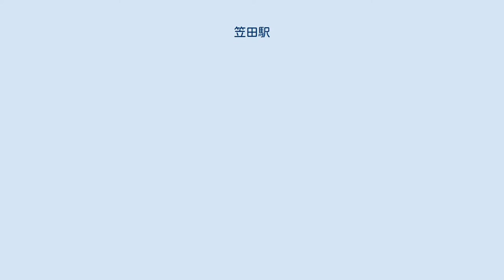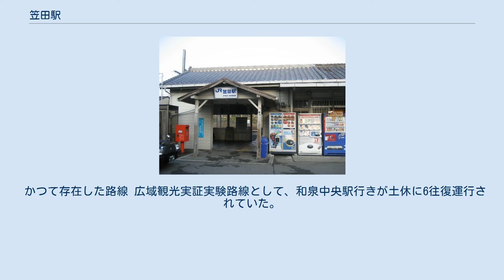笠田駅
笠田駅（かせだえき）は、和歌山県伊都郡かつらぎ町笠田東にある、西日本旅客鉄道（JR西日本）和歌山線の駅である。
 相対式2面2線のホームを持つ行違い可能な地上駅。
駅本屋側ホームが1番（下り）のりば、跨線橋を渡った反対側ホームが2番（上り）のりばである。
行違い可能だが、安全側線は設置されていない。
また、笠田高等学校の生徒専用改札口が設けられている。
これは当駅を利用する笠田高等学校の生徒の便宜を図ったものである。
 橋本駅が管理し、JR西日本メンテックが駅業務を受託する業務委託駅であったが、2021年（令和3年）7月1日より、駅業務がJR西日本交通サービスに移管された。
但し、窓口は朝の一部時間帯のみの営業で、POS端末による発券を行う。
また、自動券売機・入場印字機が設置されている。
業務委託駅ではあるが、一部の電車を除き、全ての扉は開かない。
 きっぷうりば 7時から8時15分、8時25分から8時50分、9時から10時30分 便所は、かつらぎ町管理の男女別水洗式便所が駅舎の隣に設置されている。
 2020年3月14日のダイヤ改正で当駅でもICOCA等の交通系ICカードが利用できるようになったが、設置されているのは、車内でタッチができなかった場合に利用できる出場用のICカード専用簡易改札機であり、入場の際には電車内でタッチする必要がある。
 駅前は一軒の商店があるのみとなっている。
 町内各方面に向けて4路線運行されている。
隣接自治体のバスに乗り継げる路線もある。
詳細は当該項目および町ホームページを参照。
 かつて存在した路線 広域観光実証実験路線として、和泉中央駅行きが土休に6往復運行されていた。
(2019年3月末廃止) 1日の平均乗車人員は以下の通りである。